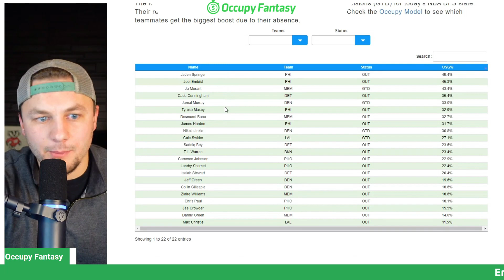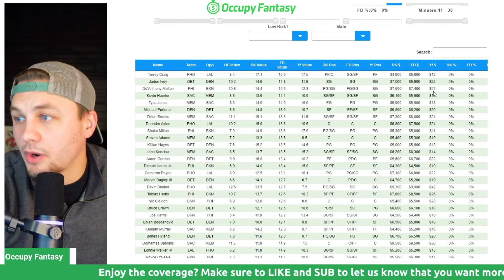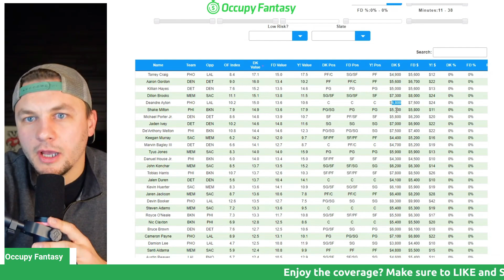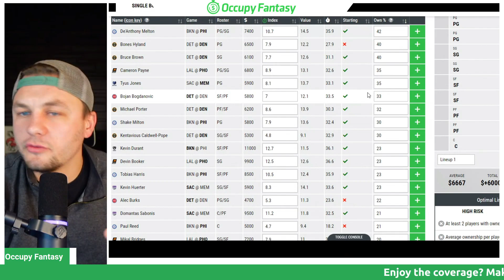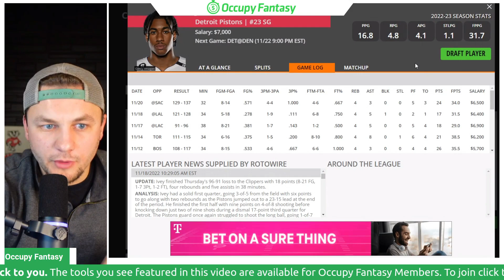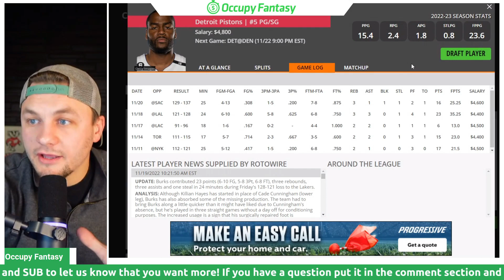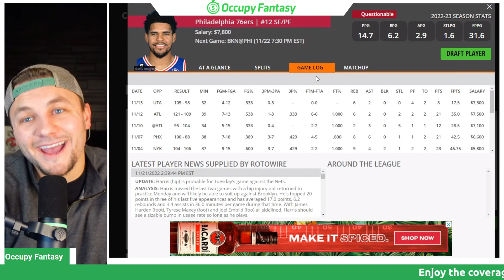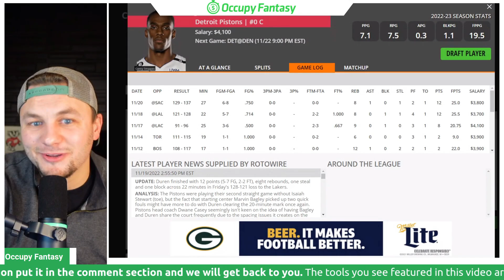NBA DFS Picks - Tuesday, November 22nd Preview: FanDuel & DraftKings Lineup Advice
Our NBA DFS analyst Eric Polzin (@925 Sports) breaks down the Tuesday night 4-Game Slate.

Topics include high-level slate analysis, injury news, lineup construction tips, and NBA DFS picks for FanDuel and DraftKings.

⭐Get access to tonight’s live NBA DFS Q&A stream⭐